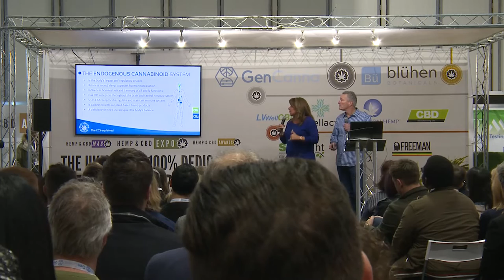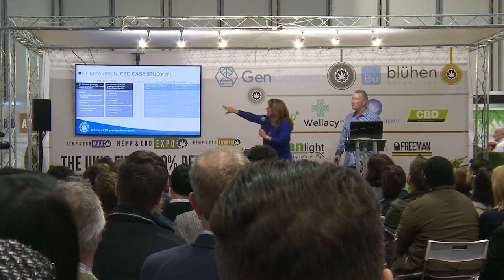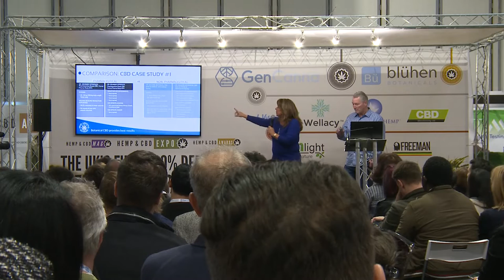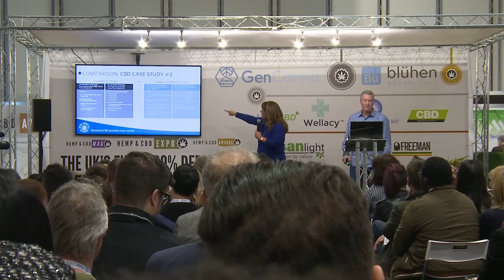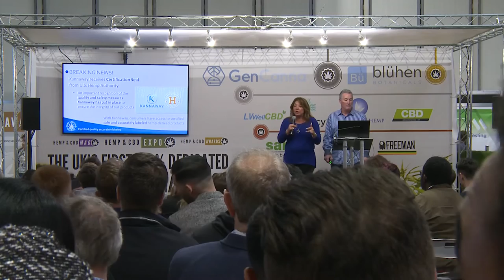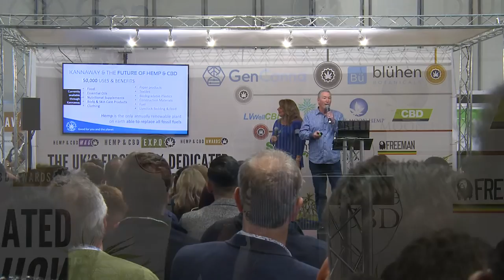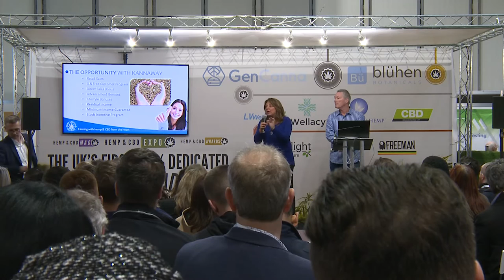Valerie Aloisio & Andre Derry - Kannaway - The Hemp and CBD Expo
Valerie Aloisio & Andre Derry from Kannaway  talking at The Hemp and CBD Expo March 2019.

About Valerie Aloisio & Andre Derry
Valerie and Andre have been wellness advocates and entrepreneurs for over 30 years.  They have often appeared as guest speakers at events throughout the United States, UK and Europe to talk about the many facets of Hemp in our society. These include the historical and cultural context of Hemp and the importance of re-establishing Hemp as a crop globally, the industrial uses of hemp that have the potential to play a significant role in positively impacting the environment, as well as the recent scientific advances of CBD and how it supports the Endogenous cannabinoid system.

As the Founders of Hemp Lifestyle Network they have built a seven figure business in this industry in under 36 months through the education and distribution of hemp products and hemp-based CBD products throughout the US, UK and Europe.  They are passionate about bringing this important plant back to the masses and are excited about the future of this industry.